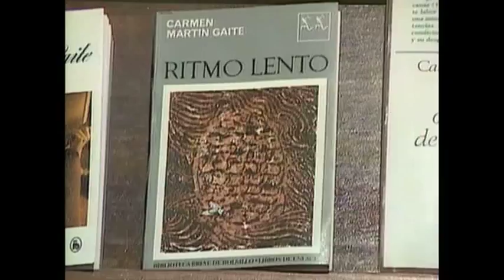MARTÍN GAITE, Carmen - A FONDO (EDICIÓN INFORMATIVA)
CARMEN MARTÍN GAITE A FONDO - 6 de abril de 1981 - COLOR - 60 minutos

Joaquín Soler Serrano graba el programa con Carmen Martín Gaite (1925–2000) en 1980, después de una estancia de la escritora en Nueva York, dando cursos y conferencias durante cinco meses. Ya ha recibido el Premio Nacional de Literatura por "El cuarto de atrás"(1978).
«Con todo el mundo tengo deudas», afirma, pero reconoce, sobretodo, la influencia de Ignacio Aldecoa, quien le presenta a los jóvenes escritores de su generación: Jesús Fernández Santos, Alfonso Sastre y Rafael Sánchez Ferlosio, con el que se casará más tarde. «Todos se caracterizaban por el desprecio más o menos ostentoso de los estudios universitarios y por su afición verdaderamente fervorosa hacia la literatura. Empecé a estar con ellos y empezó mi carrera literaria».
En 1987 se le concederá el Premio Anagrama de Ensayo por "Usos amorosos de la postguerra española". Un año más tarde, recibirá el Premio Príncipe de Asturias de las Letras y en 1994 el Premio Nacional de las Letras Españolas.